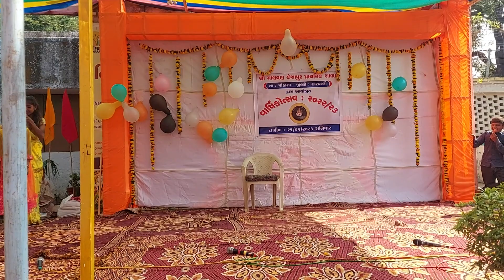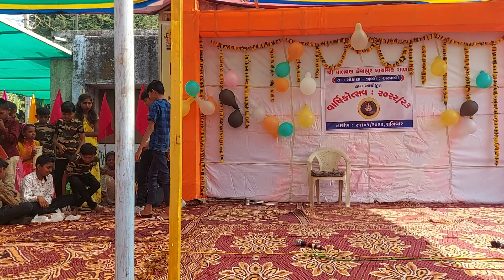Natak | Malvan keshapur annualday